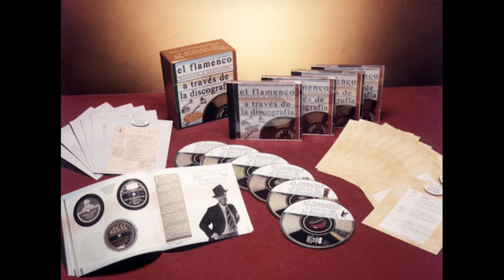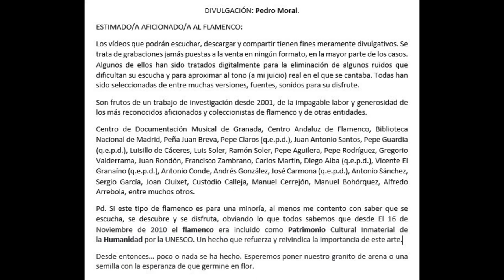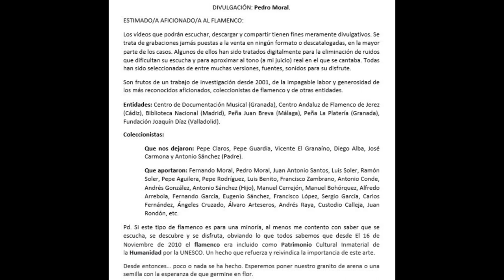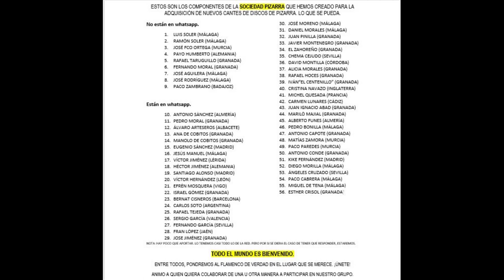(8 DE 8) 100% EL NIÑO DE LAS CABEZAS Y MIGUEL DE LINARES CON MANUEL BONET Y R GÓMEZ 1952 8 CANTES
EL NIÑO DE LAS CABEZAS
Tenemos estas grabaciones gracias a Flamenco y Universidad y en especial a Manuel Cerrejón.

Disfruten.

Nota: Estos cantes pueden ser encontrados en BNE, en la colección ya descatalogada: "El flamenco a través de su discografía" y en el citado CD en conmemoración del primer siglo del nacimiento de este cantaor que nos ocupa.

CABEZAS (NIÑO DE LAS)
MIGUEL GALVEZ, LAS CABEZAS DE SAN JUAN   LAS VEGAS

4 CORTES CON LA GUITARRA DE RAMÓN GÓMEZ
ODEÓN
184.952             Bulerías Manolito Baldomero
184.952             Fandangos Tú eres resplandor del faro
184.984             Fandangos Que es la flor de la amistad
184.984             Malagueña (Sentaíto) En mi balcón

4 CORTES CON LA GUITARRA DE MANUEL BONET
COLUMBIA
R 18.325 C 9.493        La copla andaluza. Fandango de desafío.  “Y este cuchillo montés” Que aborrece la quimera (Con Miguel de Linares) Y
R 18.325           Fandango de desafío   (Maestro Lin) En la boca un fandanguillo (Canta Manuel de Linares)
R 18.350           Malagueña                                              1952 Donde va a llegar
R 18.350           Fandanguillos                                          1952 Dios mío ya no tiene quien la riegue

PINCHE EN EL QUE DESEE ESCUCHAR
Gentileza: Jesús Manuel Ruiz

143 El Niño de las Cabezas

00.01 - Bulerías Manolito Baldomero -
02:33 - Tu eres resplandor del faro - Fandangos -
04:59 - Que es la flor de la amistad - Fandangos -
07:48 - En mi balcón - Malagueñas -
10.52 - Y este cuchillo montes - Fandango de desafío -
13:29 - En la boca un fandanguillo - Fandango del desafío -
16:12 - Donde va a llegar - Malagueñas -
19:47 - Dios mío ya no tiene quien la riegue - Fandanguillos -